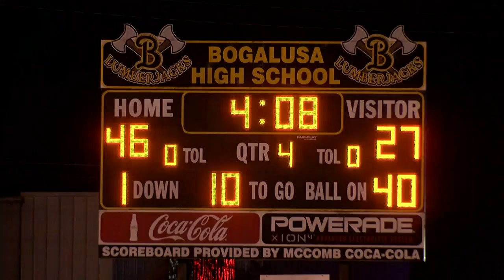GAME CHANGER: Bogalusa High football team recovers from Homecoming game shooting